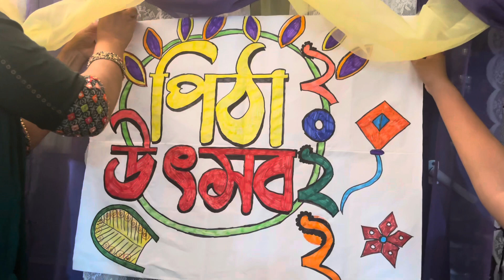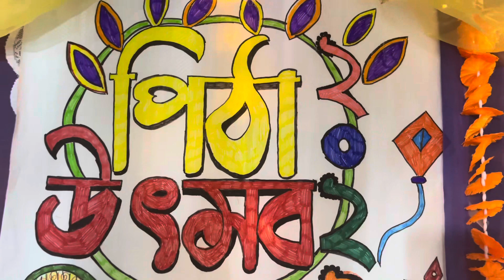আমার ঘরে জমজমাট পিঠা উৎসবের প্রস্তুতি ♥️♥️♥️